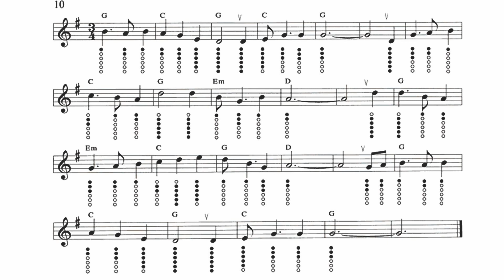10.- Buachaill ón Éirne